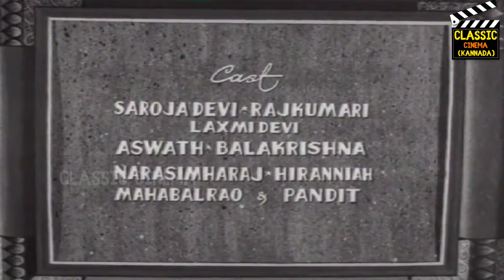Chintamani Full Movie HD | Raj Kumar | B.Saroja Devi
Chintamani is a 1956 Indian Telugu-language film, produced and directed by P. S. Ramakrishna Rao. It stars P. Bhanumathi, N. T. Rama Rao, and Jamuna, with music composed by Addepalli Rama Rao and T. V. Raju. The film is based on the play of the same name, written by Kallakuri Narayana Rao.